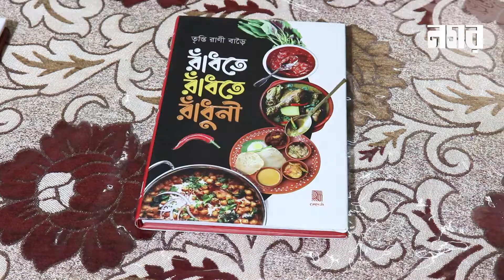চিকেন মম ও ক্যারট লাড্ডু। তৃপ্তির রান্নাঘর | পর্ব -১৫ | Ranna Ghar | Nagar TV